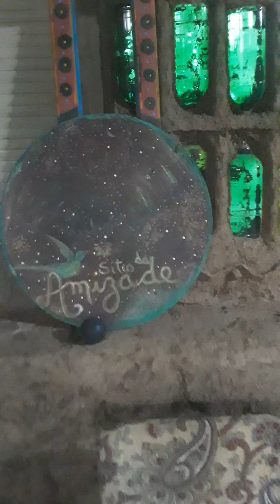Os filhotes da Branquinha